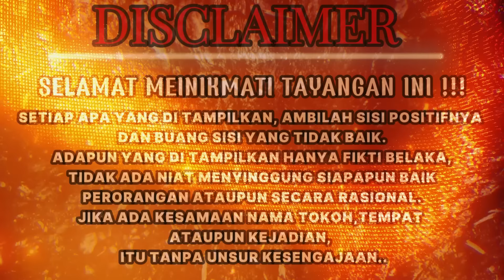MALAM TERAKHIR KI SELAMET